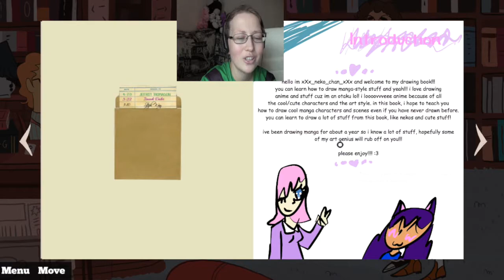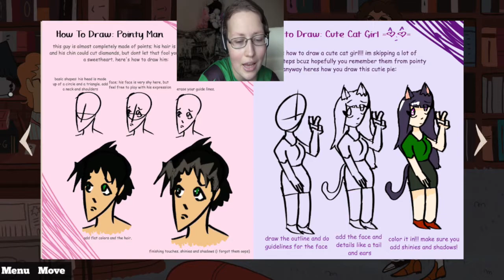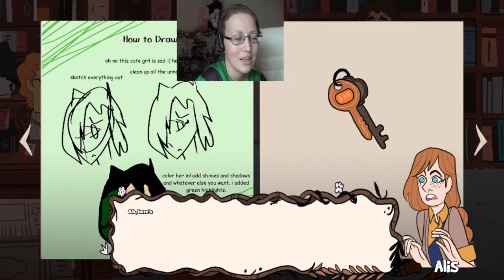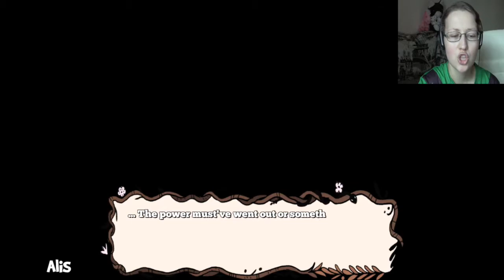MASS MURDER || Interfectorem Let's Play || Part 3 || Indie horror game Interfectorem Gameplay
Hey, guys, in this part we'll find out that our Isaiah is an anime shounen ai fanboy who loves Hetalia and Italy xD And also we'd be a witness of a mass murder :)